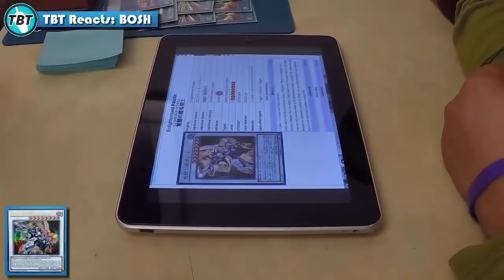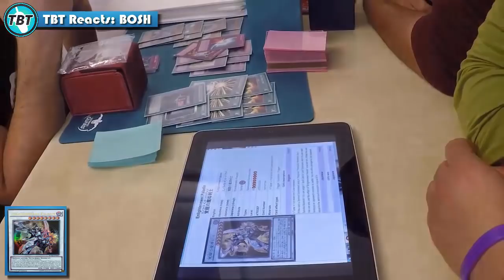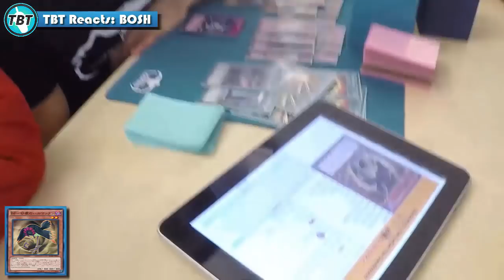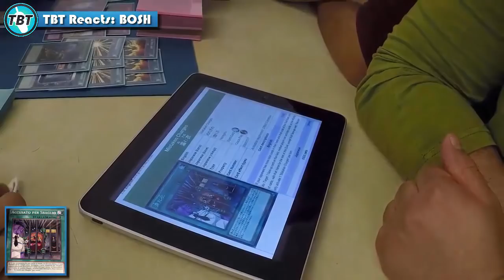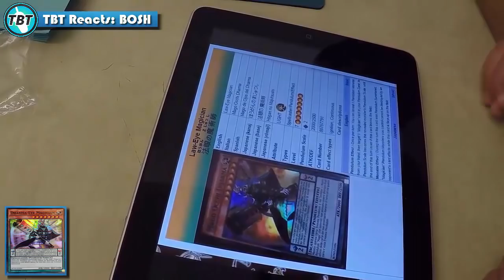TBT Reacts to Best Cards in Breakers of Shadow BOSH Yu-Gi-Oh! (German/Deutsch)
wir schauen uns heute mal ein paar interessante Karten aus dem kommenden Set Breakers of Shadow BOSH an
das Set hat ein paar sehr gute Karten und auch ein paar Karten mit sehr langem und komplizierten Effekten :)
Sneak dazu am 9.1.2016 im Funtainment
wie findet ihr das Set?
►Karten-Salon:
►YGOCardMarket
unsere Facebook Seite:
unsere Blog Artikel auf Gate to the Games:
►DevPro: TeamBubbleT
►Dueling Network: KidRainen
►etcg: OMGTeamBubbleT
►Hearthstone: BadBoyBudha#2639
-thanks